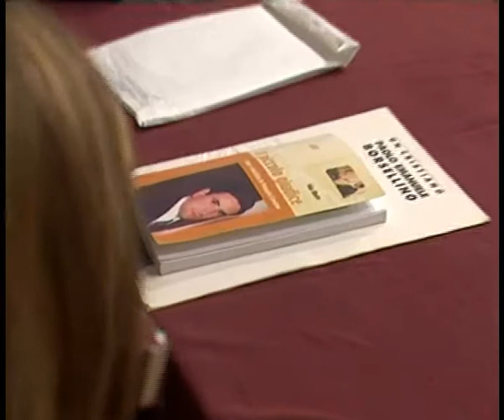CANICATTI' E' MORTA IDA ABATE L'INSEGNANTE DI ROSARIO LIVATINO